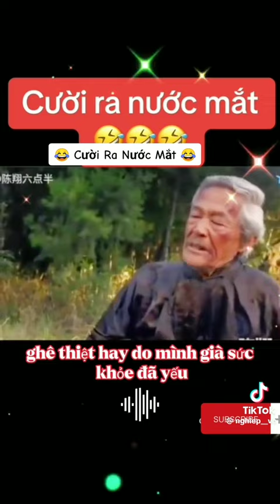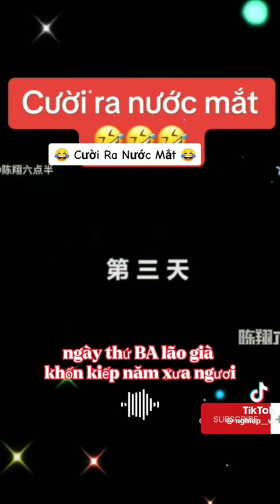June 7, 2024